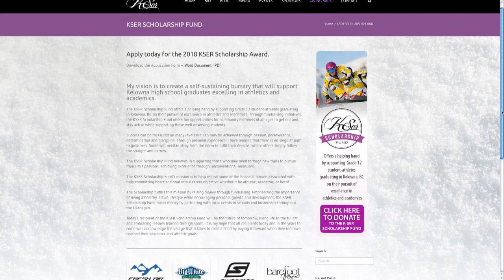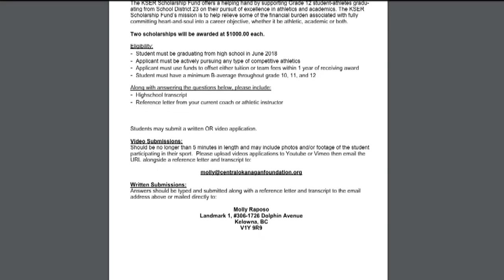Kelsey Serwa Retires from Competitive Ski Cross Racing as Olympic Champion | CBC Sports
During the ski cross season our Scott Russell sat down with reigning Olympic ski cross champion Kelsey Serwa to talk about why, after everything she's accomplished, did she return for one final season. Let's just say she had some unfinished business...